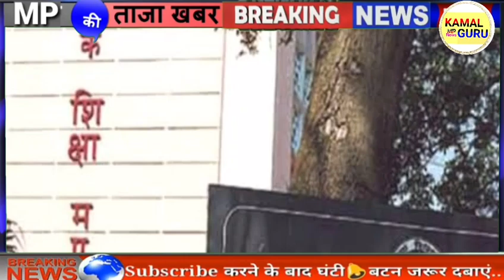MP बोर्ड परीक्षा 2021 | कक्षा 10,12 परीक्षा स्थगित बड़ा फैसला | MP Board Exam Postponed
मध्य प्रदेश बोर्ड परीक्षा 2021
10th and 12th board exam 2021
2021 board exam cancelled
10th board exam
mp board,cbse board 2021
mp board admit card 2021
12th board exam
mp board new update 2021
2021 exam pettern
mp board pre board exam 2021
new education policy board exam
mp board exam news
mp board exam 2021 date
mp board news,mp board time table 2021